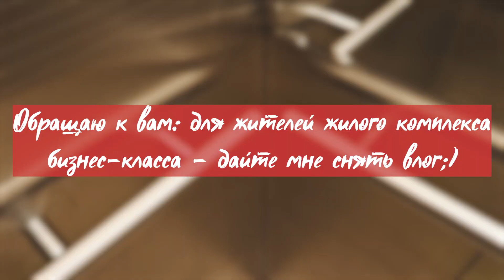VLOG: КУДА Я СОБИРАЮСЬ УЛЕТЕТЬ?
ВЛОГ СЛИШКОМ ДЛИННЫЙ, РЕШИЛ СДЕЛАТЬ ПО 2 ЧАСТИ.
2 ЧАСТЬ В СУББОТУ В 15:00 НА МОЁМ КАНАЛЕ, ВСТРЕЧАЙТЕ!